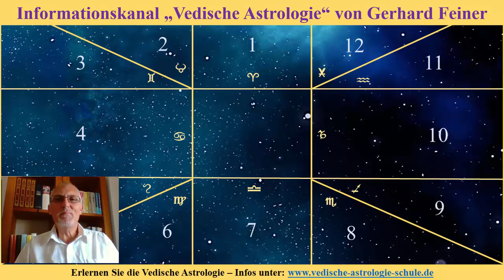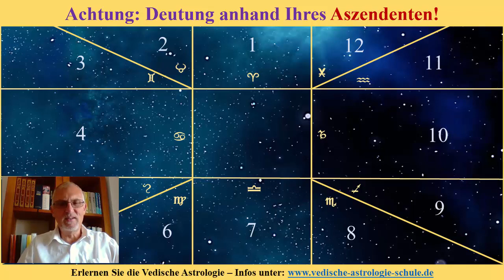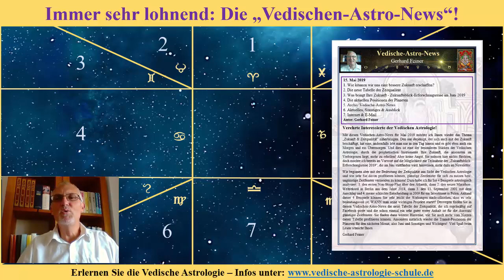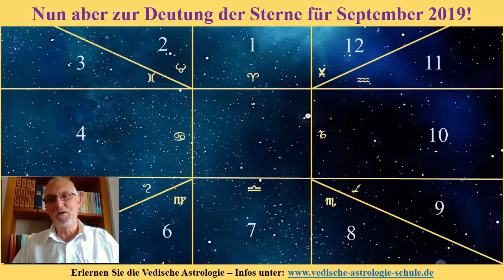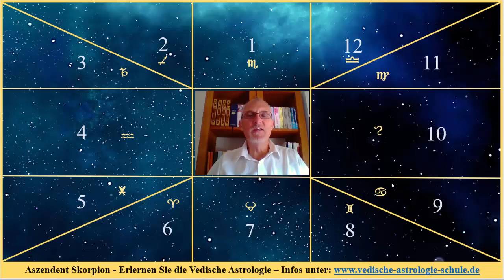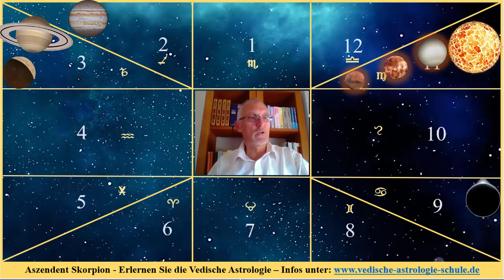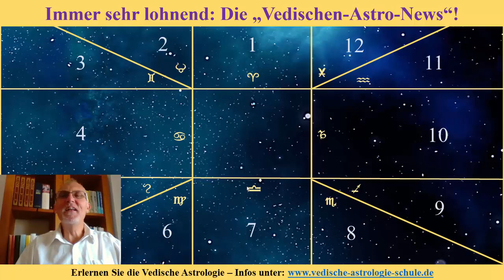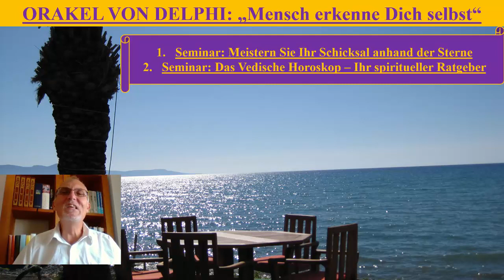Vedisches Monatshoroskop Aszendent Skorpion September 2019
Hier geht es zu weiteren Informationen zu den 2 Seminaren im Oktober 2019 mit Vedischer Astrologie auf Zypern, hier der Link:

Hier noch ein Link, wie Sie gratis Ihren Aszendenten errechnen können in deutscher Sprache (allerdings wird diese Seite gerade überarbeitet bis Ende August 2019, deswegen zeitweilig nicht einsatzfähig)

Gerhard Feiner -